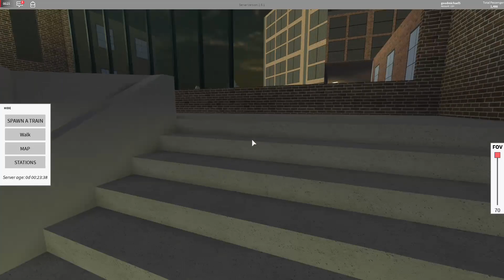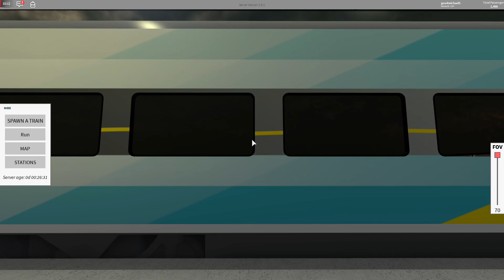(Terminal Railways) Brightline Express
Brightline is an express intercity higher-speed rail system in Florida, United States. Developed and operated by All Aboard Florida, a wholly owned subsidiary of Florida East Coast Industries (FECI), Brightline is the United States' only privately owned and operated intercity passenger railroad and its first since 1983 (when the Denver & Rio Grande Western Railroad discontinued the Rio Grande Zephyr)